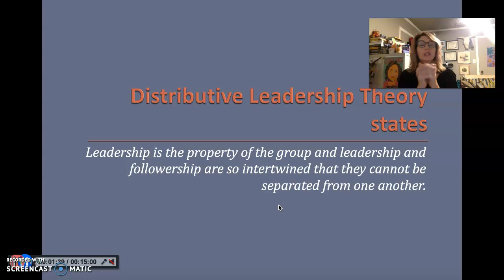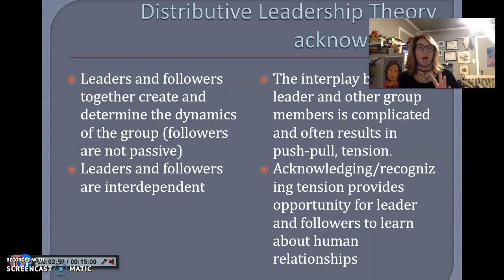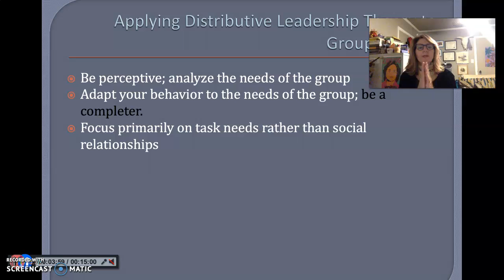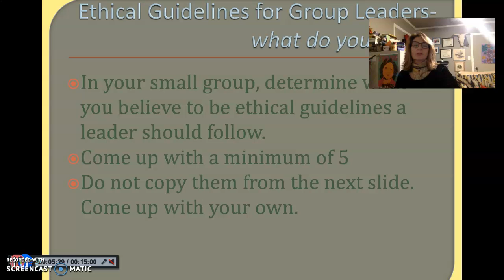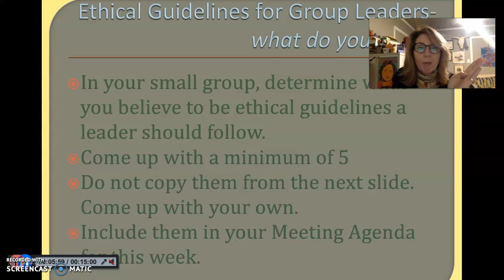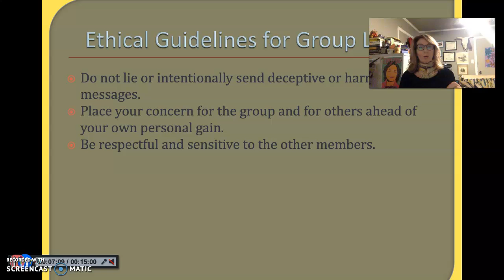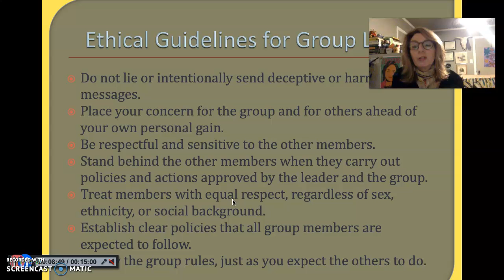Understanding Leadership in the Small Group (pt. 3)